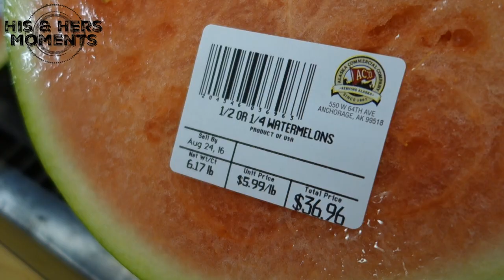The WORLD'S most EXPENSIVE Grocery Store • 1/2 a Watermelon is $36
Barrow, Alaska ~ The WORLD'S most EXPENSIVE grocery store?  Join us for a tour of the AC Store and we'll share some mind-blowing prices of goods.